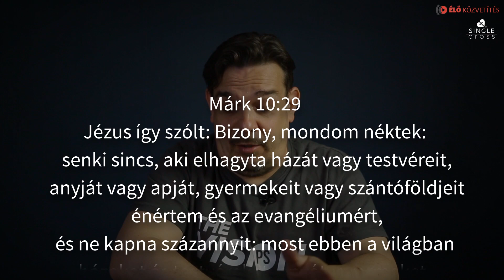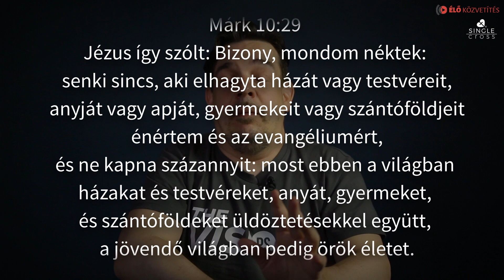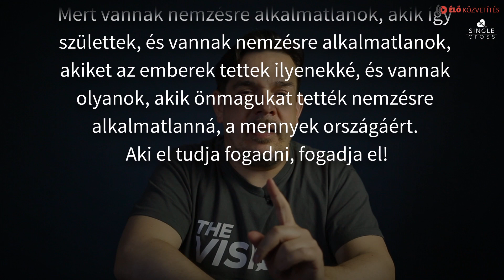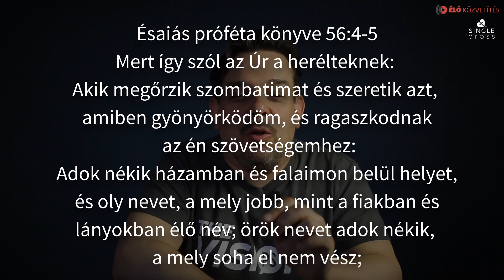Dombó Zsolt: Szingliség ...másképp... (SingleCross 2021.05.15. TAVASZ online KÁVÉHÁZ)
Ez a 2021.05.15-i SingleCross 2021 TAVASZ KÁVÉHÁZ online alkalom esti üzenetének a linkje.
Dombó Zsolt (Belvárosi Gyülekezet): Szingliség ...másképp...
Köszönjük a szolgálatot!
Következő SingleCross weekend élő alkalom:
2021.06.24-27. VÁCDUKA